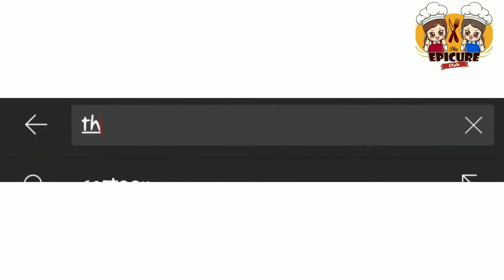Tomato Ketchup | The Epicure Club !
Ingredients:
Tomatoes
Vinegar
Sugar
Salt